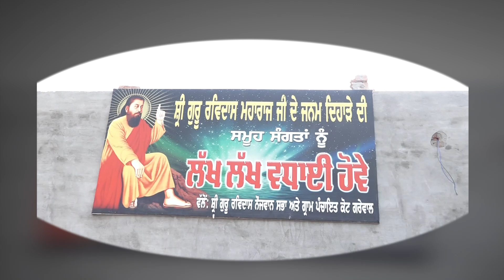Nishan Sahib Sewa || Pind Kot Grewal || 646th Gurpurab Dhan Dhan Guru Ravidas Ji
Nishan Sahib Sewa || Pind Kot Grewal || 646th Gurpurab Dhan Dhan Guru Ravidas Ji || Fresh Media Studio || 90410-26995 ||